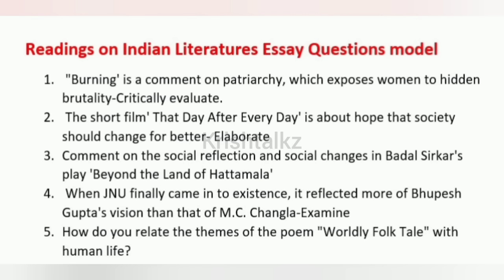Calicut University 3rd Sem Readings On Indian Literatures Essay Questions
Hi everyone,
Here is the video from the book Readings on Indian literatures.